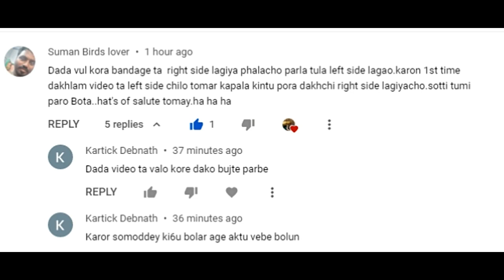Hi Friends What Is This ?